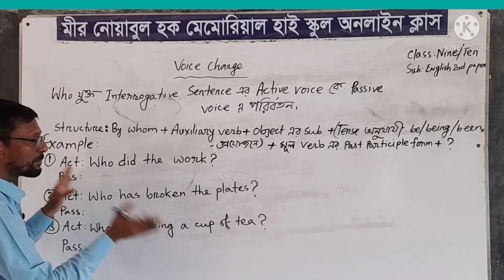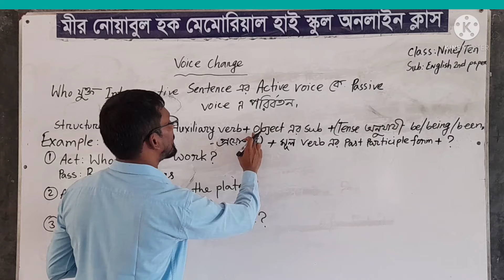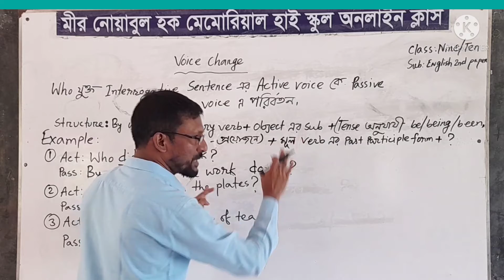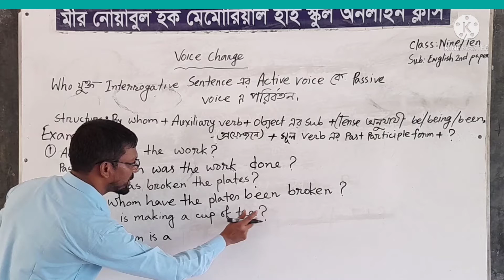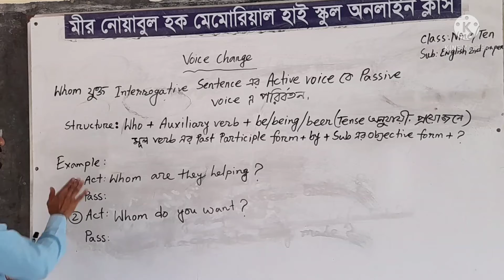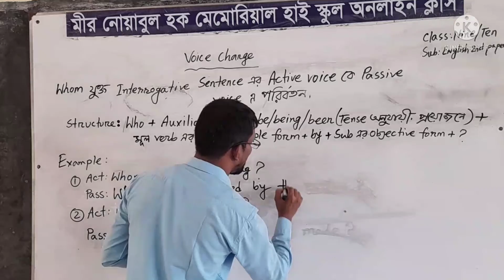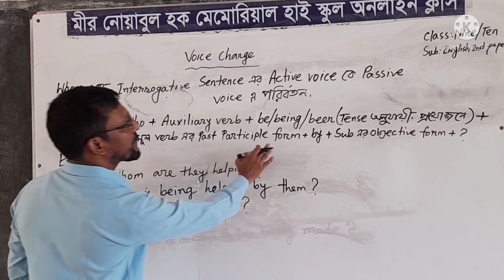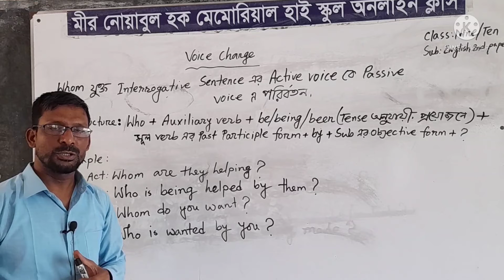Class :Nine /Ten,Subject :English 2nd Paper,Lesson:Voice Change,Mohammad Shah Alam